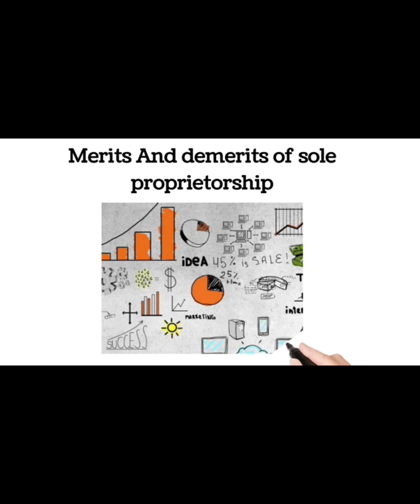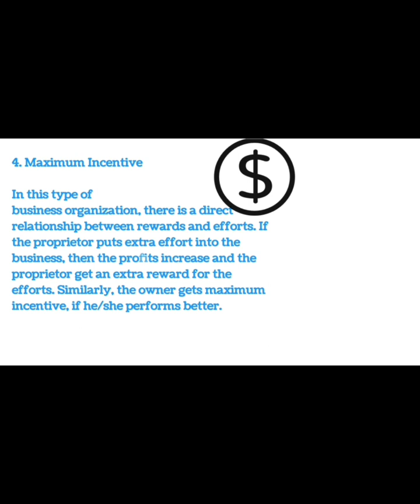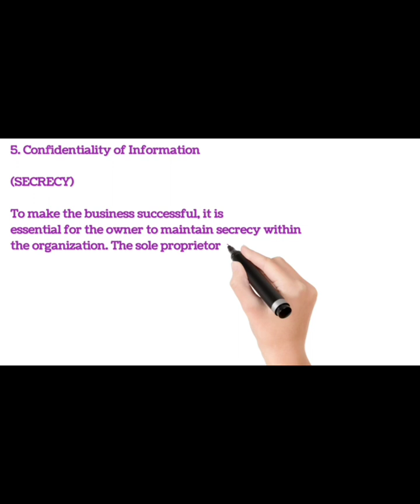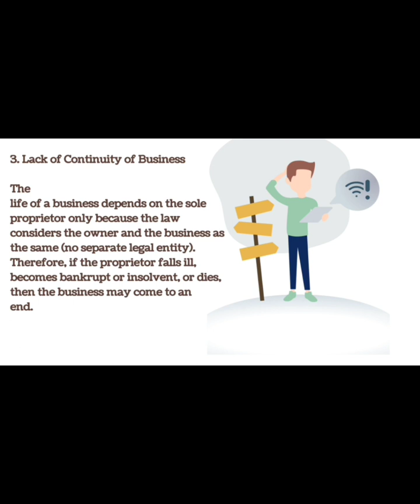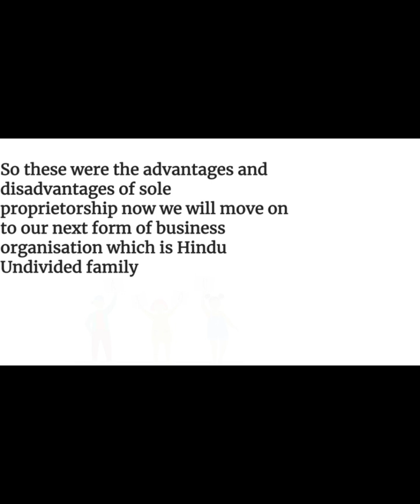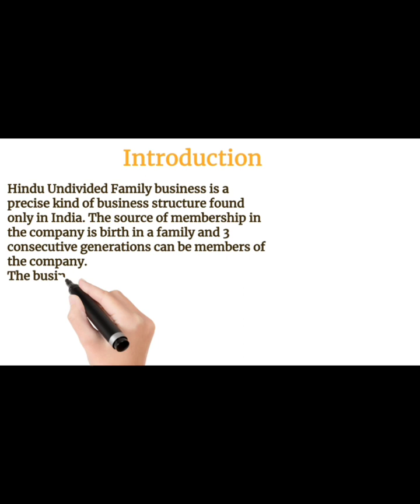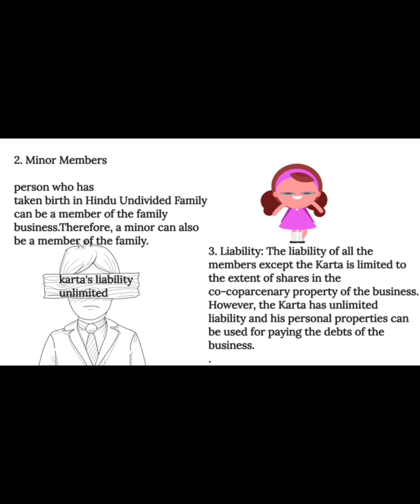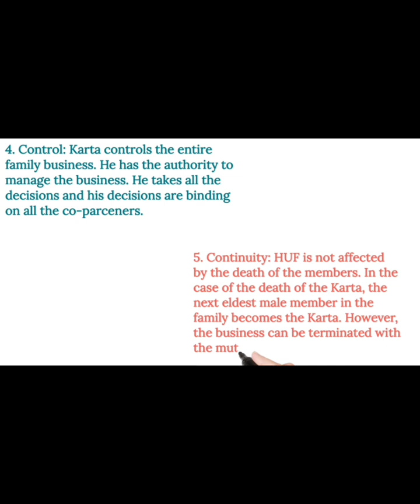Forms of Business 02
Description:
Welcome to our educational YouTube channel, your destination for gaining insights into different forms of business ownership! In this video, we'll delve into two distinct business structures: Sole Proprietorship and Hindu Undivided Family (HUF). We'll explore their respective advantages and disadvantages, providing you with a comprehensive understanding of each.

Sole Proprietorship Advantages and Disadvantages:

Advantages: We'll start by discussing the merits of Sole Proprietorship, including its simplicity, full control, potential tax benefits, and the ability to retain all profits. Discover why this form of business ownership is a popular choice for many entrepreneurs.

Disadvantages: We'll also explore the challenges that come with Sole Proprietorship, such as unlimited personal liability, limited resources, the need to wear multiple hats, and issues related to succession planning.

Hindu Undivided Family (HUF):

Understanding HUF: Moving on to Hindu Undivided Family (HUF), we'll explain what it is and how it operates as a unique business structure in India. Learn about its ancestral property, joint family, and taxation aspects.

Advantages: Discover the benefits of HUF, including the potential for efficient tax planning, pooling of family resources, and the preservation of ancestral wealth.

Disadvantages: Explore the complexities and limitations associated with HUF, including the need for adherence to specific legal and taxation rules, potential disputes among family members, and limited control over assets.

Whether you're an aspiring entrepreneur, a business owner evaluating your options, or simply curious about different forms of business ownership, this video will provide valuable insights to help you make informed decisions.

Join us in the exploration of Sole Proprietorship and Hindu Undivided Family (HUF), and gain the knowledge you need to navigate the world of business ownership effectively. Let's embark on this enlightening journey together!

Your feedback matters, and we're here to support your business and financial endeavors.

Follow - mr_prakhar_1